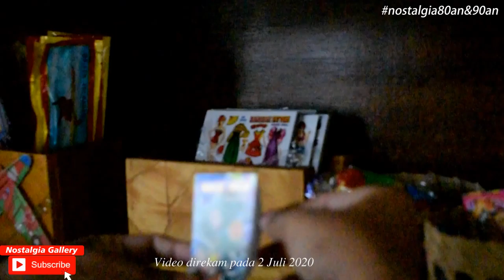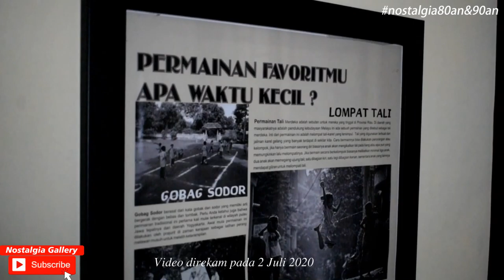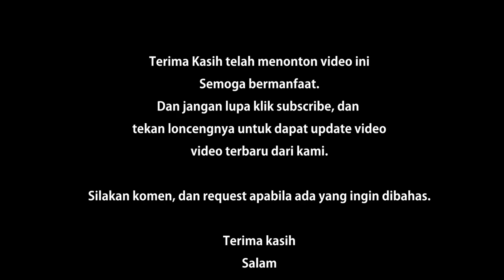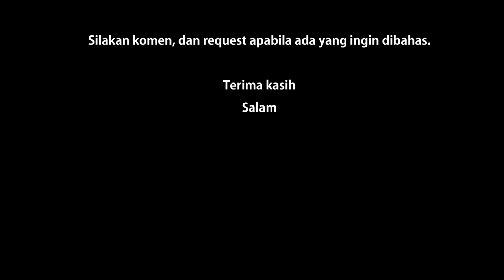Berkunjung ke tempat surganya gallery jadul anak generasi 80an 90an di Jogjakarta - MBOK JAJAN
Video ini dibuat di tahun 2020 karena file nya lupa ditaruh mana, dan ketemu,,, akhirnya daripada sayang dibuang, mending diupload saja. Video juga pas lagi gendut2 nya,
Hehehheeh,
Ini adalah video vlogging pertama, karena emang ga pernah vlog, jadi agak kaku. Harap dimaklumin yahhh. Hehehe.